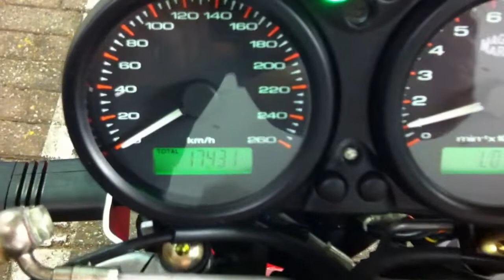DUCATI MONSTER 1000 IE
Deze Ducati Monster 1000 IE van 2005 is verkocht door Swinkels Motoren in Tilburg. Kijk voor meer info op